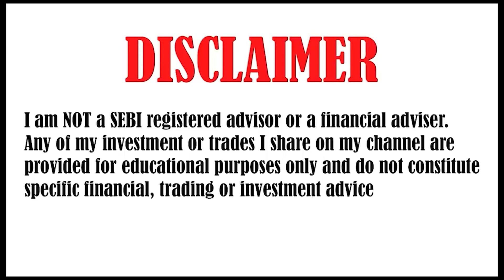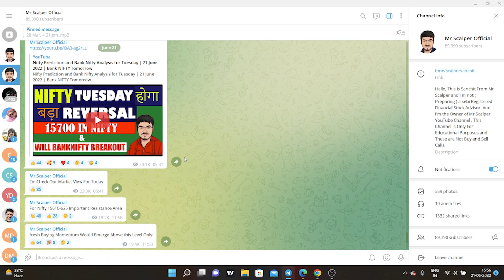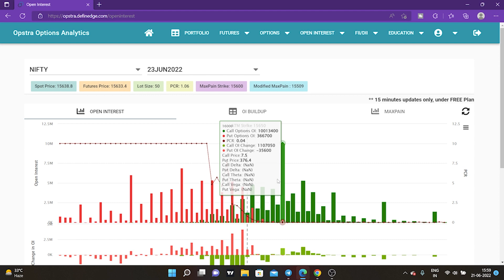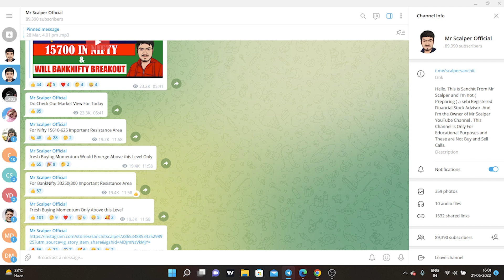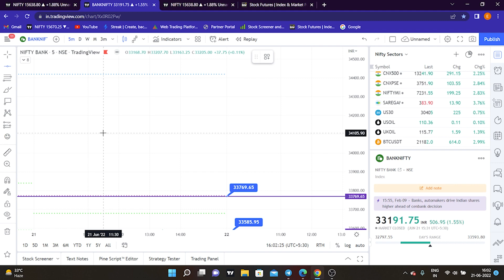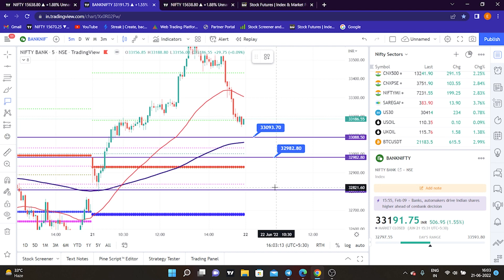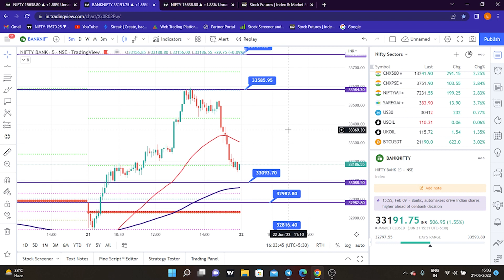Nifty Prediction and Bank Nifty Analysis for Wednesday | 22 June 2022 | Bank NIFTY Tomorrow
TOPICS COVERED IN THIS VIDEO :

1) NIFTY 50 ANALYSIS FOR 22 june 2022
2) BANKNIFTY ANALYSIS FOR 22 june 2022
3) NIFTY AND BANKNIFTY CHART ANALYSIS FOR 22 june

nifty analysis for 22 June Wednesday
bank nifty analysis for 22 June Wednesday
nifty analysis for 22June Wednesday
bank nifty expiry 22 June Wednesday
nifty expiry on 22 June Wednesday
Nifty Forecast
nifty
Nifty Nifty
nifty share price
bank nifty
nifty 50
bank nifty share price
nifty today
nifty tomorrow
nifty analysis
banknifty analysis
nifty prediction
banknifty
nifty
nifty tomorrow
nifty tomorrow
nifty analysis
banknifty analysis
nifty prediction
banknifty
nifty
nifty nifty
nifty live
Thursday market prediction
22 June bank nifty
22 June market
22 June market analysis
22 June  nifty
Thursday market prediction
bank nifty
Wednesday market
nifty
nifty 50
nifty 50 tomorrow prediction
nifty analysis